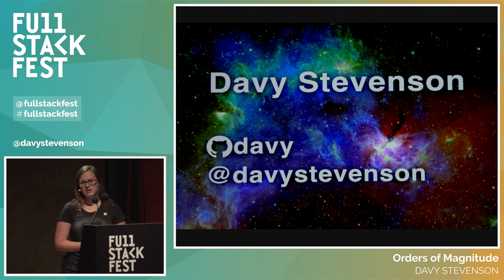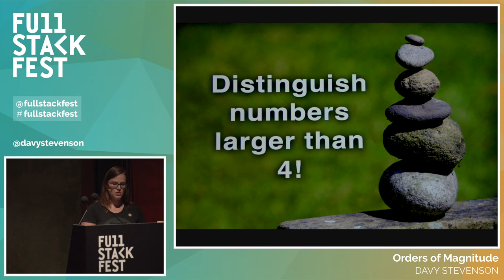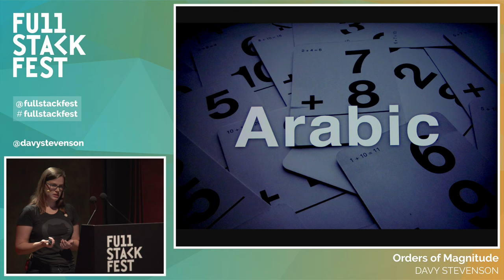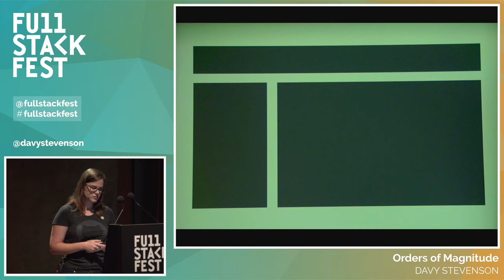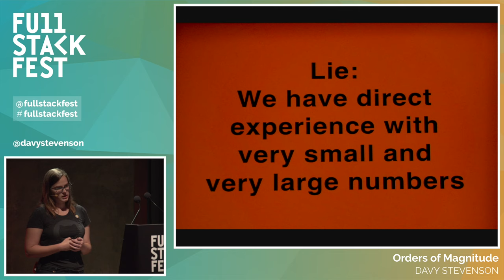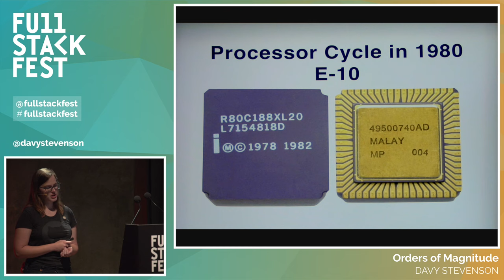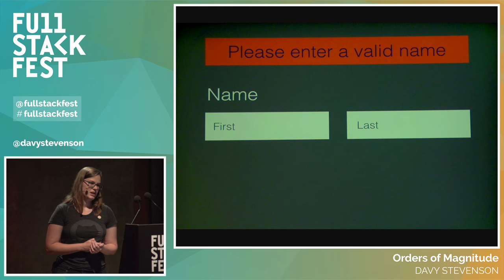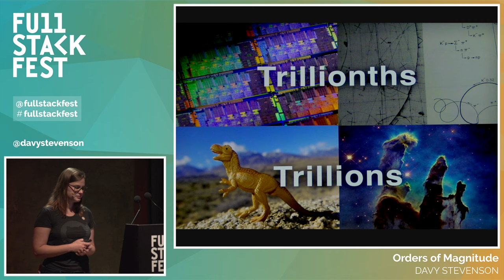Full Stack Fest 2015: Orders of Magnitude, by Davy Stevenson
Up until the 17th century, the world was mostly limited to what we could see with the naked eye. Our understanding of things much smaller and much larger than us was limited. In the past 400 years our worldview has increased enormously, which has led to the advent of technology, space exploration, computers and the internet. However, our brains are ill equipped to handle dealing with numbers at these scales, and attempt to trick us at every turn.

Software engineers deal with computers every day, and thus we are subject to both incredibly tiny and massively large numbers all the time. Learn about how your brain is fooling you when you are dealing with issues of latency, scalability, and algorithm optimization, so that you can become a better programmer.

Recorded & produced by El Cocu Full Stack Fest is a conference held by Codegram. We've been running development conferences since 2012 with a goal in mind: Inspiring our audience by putting together the best speakers & talks at a privileged location in the beautiful Barcelona area.